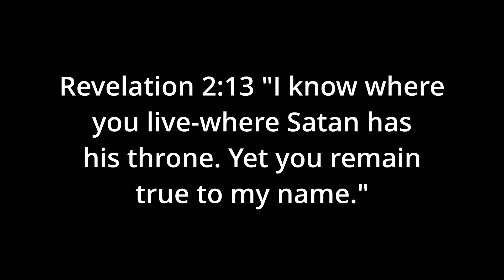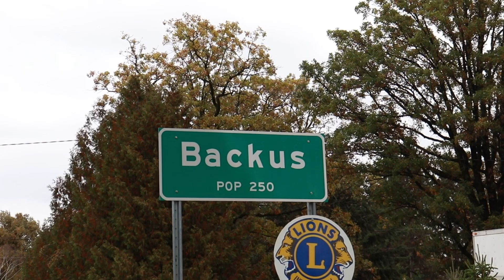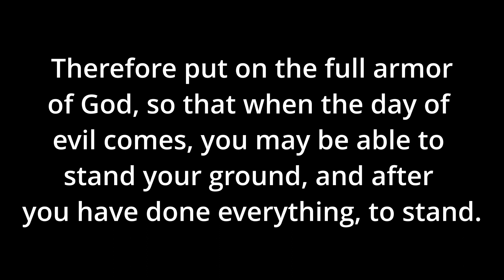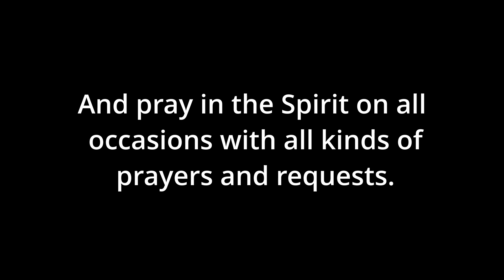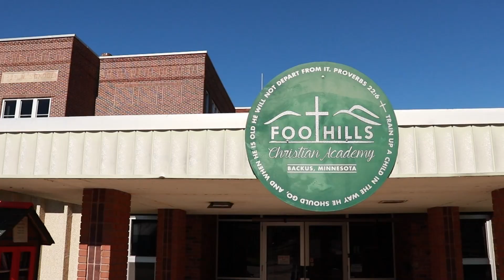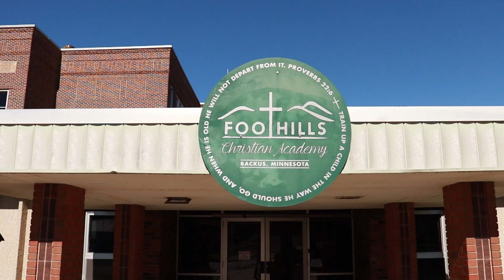Backus MN "Before Picture"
This is the before /part one of God working in this town of Backus.